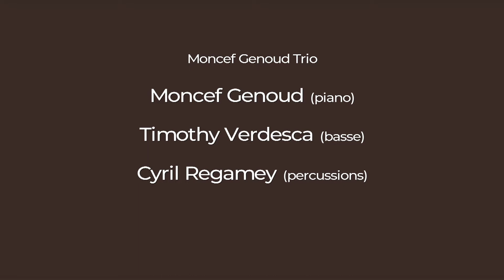Trio Moncef Genoud, avec Moncef Genoud, piano - Timothy Verdesca, basse - Cyril Regamey, percussions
Concert donné par le Moncef Genoud Trio, dans le cadre "intime"du repas de soutient à la Fondation Ibrahima Diop, le 21 août 2021 à Cully.
Moncef Genoud, pianiste non-voyant, originaire de Tunisie, a débuté sa carrière professionnelle en 1983. Les formations qu’il a dirigées au cours de sa carrière, et notamment son trio, lui ont permis de se produire sur les scènes du monde entier et dans des festivals prestigieux. Au côté du chanteur sénégalais Youssou N’Dour, il est l’un des protagonistes principaux du film « Retour à Gorée », sorti en salles en 2007. Moncef Genoud, qui a enregistré plus de dix albums, fait partie des pianistes les plus reconnus de Suisse et remplit régulièrement les salles, partout où il joue.